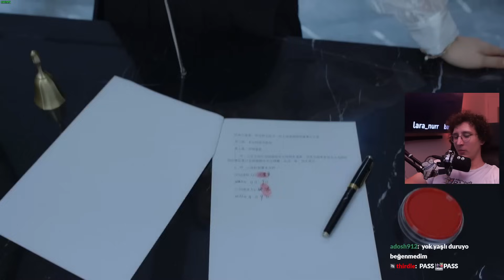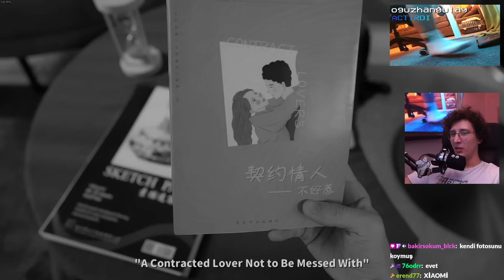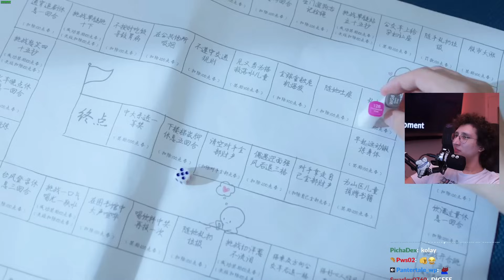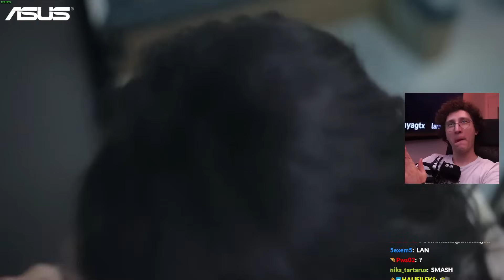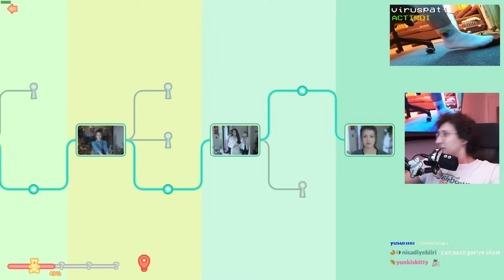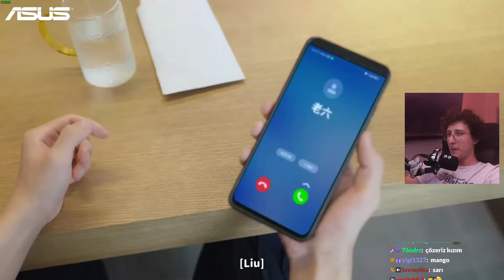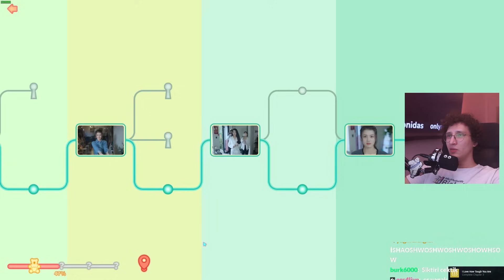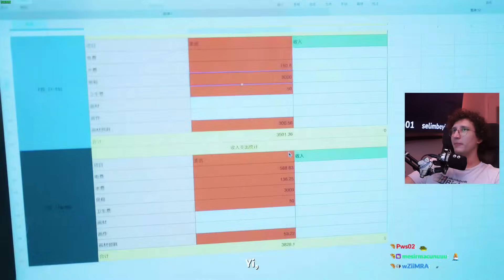Çinli kız tavlama oyunu #4